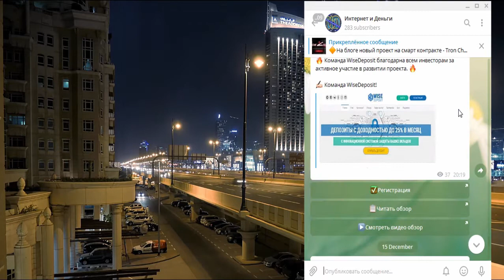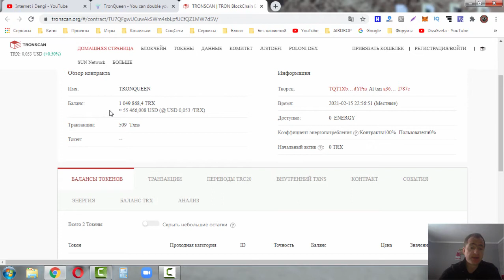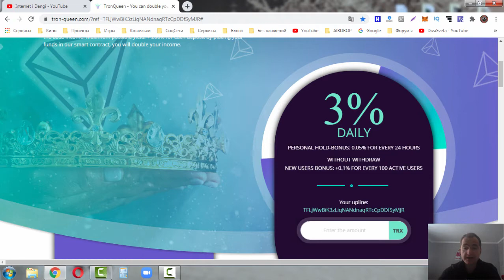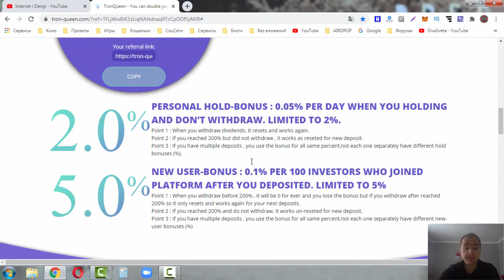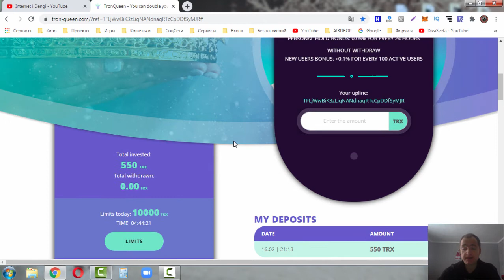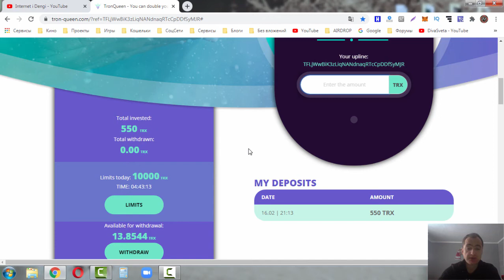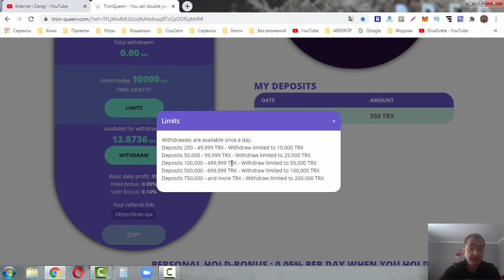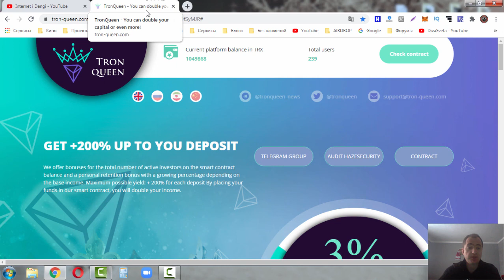Новый смарт контракт на TRON (TRX) от опытного админа. Tron-queen.com обзор и отзывы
На блоге новый проекта Tron Queen

Новый смарт-контракт от отличного админа!!!
Все предыдущие смарт-контракты от этого админа давали хорошо заработать!
В этот раз админ вышел с новым интересным контрактом который подготавливали несколько недель!

Tron Queen
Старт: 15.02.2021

Маркетинг проекта:

3% в день до достижения 200% прибыли.
За удержание средств каждые сутки добавляется 0.05% к доходности (максимальный бонус 2%).
А также +0.1% к доходности за каждые 100 человек, присоединившихся к платформе,
после внесения депозита (максимальный бонус  5%).

Мин.депозит: 200 TRX
Выплаты: выводить можно не более 1 раза в день. В зависимости от суммы вклада в день можно вывести от 10,000 до 200,000 TRON.

Платежные системы (ЭПС) :
TRON